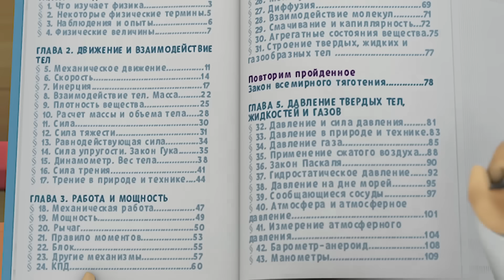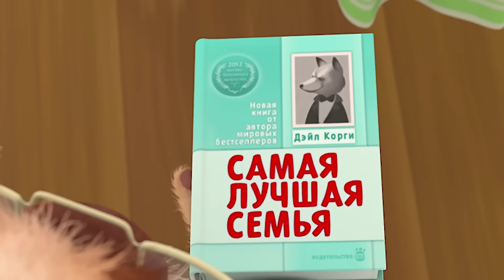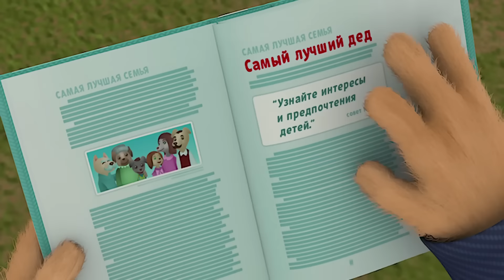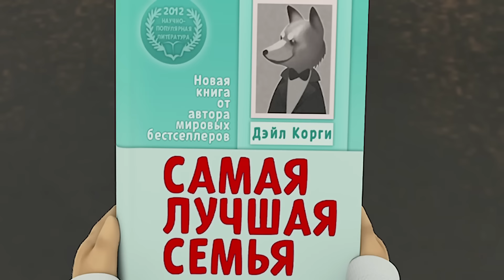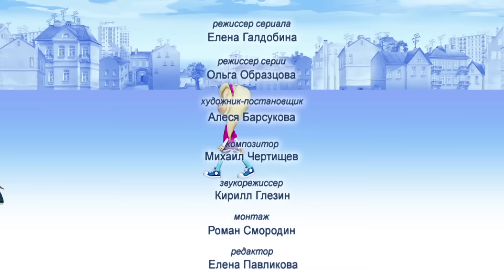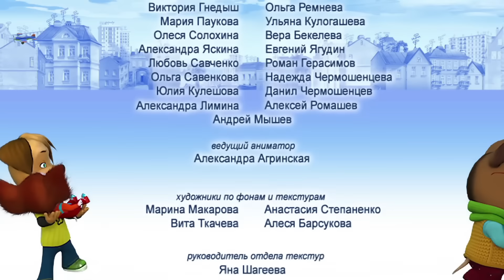Барбоскины - Выпуск 8 (новые серии)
Наш новый канал  @barboskiny_shorts